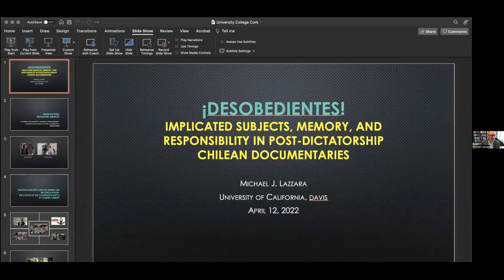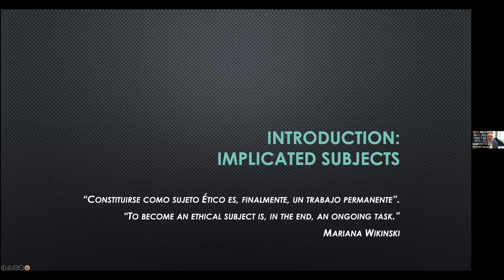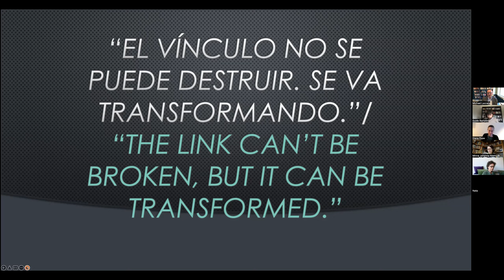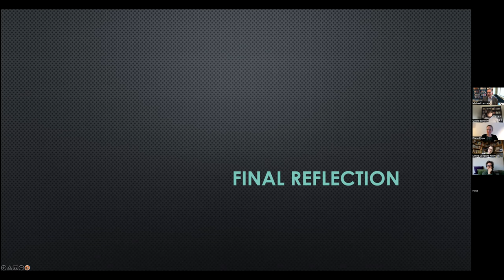Michael Lazzara (University of California Davis) – Cultural Memory of Past Dictatorships – Lecture 1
Michael Lazzara – ¡Desobedientes!: Implicated Subjects, Memory, and Responsibility in Post-Dictatorship Chilean Documentaries.

Lecture delivered on 12/04/2022 within the Cultural Memory of Past Dictatorships Series hosted online by University College Cork thanks to the financial support of The Irish Research Council (IRC), The National University of Ireland (NUI), The Centre for Advanced Studies in Languages and Cultures of University College Cork (CASiLaC), and The ERC project ‘Translating Memories: The Eastern European Past in the Global Arena’ funded by the European Research Council under the European Union’s Horizon 2020 research and innovation programme

Abstract :Discussions of “postmemory” or “inter-generational memory” within Latin American memory studies have focused almost exclusively, to date, on the memories of children of victims of state-sponsored violence. Since mid-2017, however, in a global climate in which the political right has become emboldened, new voices are emerging in the Southern Cone that are revealing “other” experiences of dictatorship: namely, the voices of children or relatives of perpetrators of human rights violations and crimes against humanity. This presentation will read two recent Chilean documentary films by directors whose relatives participated directly in the perpetration of state repression during the Pinochet regime (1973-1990). Lissette Orozco’s Adriana’s Pact (2017) and Andrés Lübbert’s The Color of the Chameleon (2017) will serve as examples of how relatives of perpetrators are breaking longstanding pacts of silence and speaking publicly in defense of truth and justice. The lecture will examine how “implicated subjects” (Michael Rothberg)—those who were not responsible for violence directly but who are nevertheless implicated in its legacy by association—are beginning to take responsibility for past wrongs and model ethical speech and action in the public sphere.